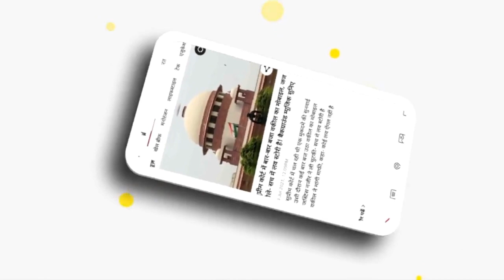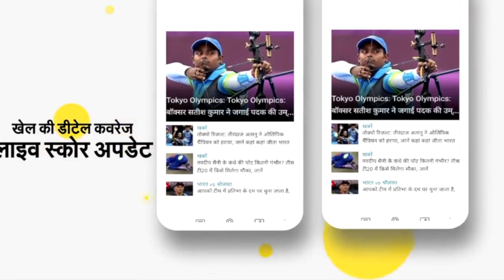Hajipur News : पंखा झलते...पानी छिड़कते RJD MLA, प्रदर्शन पर भारी भीषण गर्मी, हाजीपुर का मामला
हाजीपुर : जातीय जनगणना को लेकर RJD ने बिहार के अलग-अलग जिलों में प्रदर्शन किया। हाजीपुर में भी पार्टी समर्थकों ने पूरा जोश दिखाया। DM कार्यालय में धड़धड़ाते हुए घुस गए।

प्रदर्शन के दौरान समर्थकों का हुजूम था। विधायक मुकेश रोशन कार्यकर्ताओं की हौसला अफजाई कर रहे थे। मगर नेताओं के जोश पर गर्मी भारी दिखी। कई नेता प्रदर्शन के दौरान बेहाल दिखे।

पार्टी के वैशाली जिला प्रभारी की हालत तो इतनी बिगड़ गई की RJD नेता और  विधायक प्रदर्शन छोड़ उन्हें पंखा झलने लगे। जोशीले प्रदर्शन में हालत बिगड़ने के बाद नेता जी को पानी के छींटे मारी गई। सतीश गुप्ता को आनन-फानन में प्रदर्शन के बीच ही अस्पताल भेजना पड़ा।